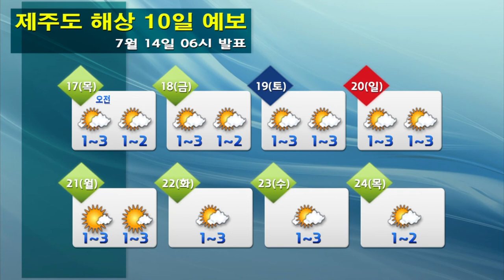해상날씨 7월 14일 06시 발표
- 오늘(토) 바다의 물결: 전해상 0.5~2.5m
- 내일(일) 바다의 물결: 전해상 0.5~2.0m